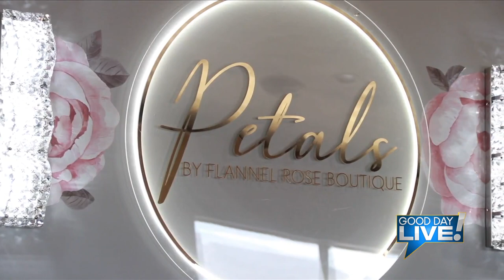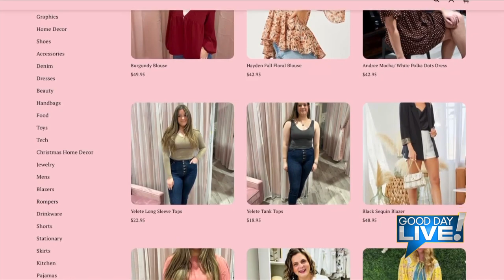Good Day Terre Haute: Petals by Flannel Rose Boutique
At Petals Boutique they believe fashion is for everyone. A wide variety of sizes and styles are available at amazing prices. And the shop is a great place to find gifts and home décor too!